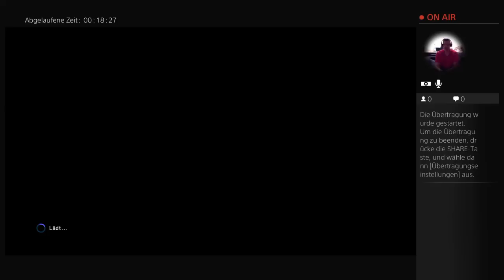PES 2016 - Road to Glory (First Look)